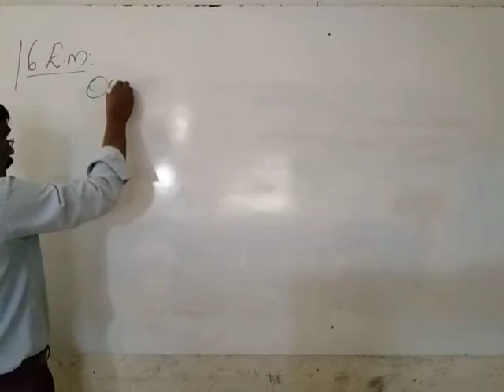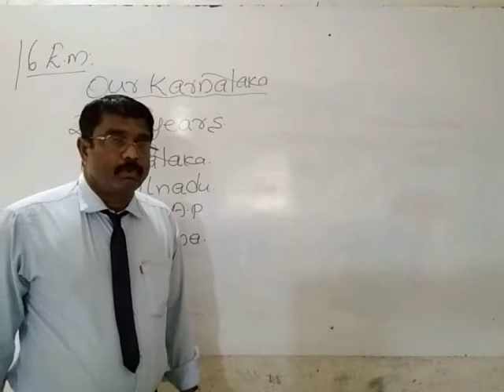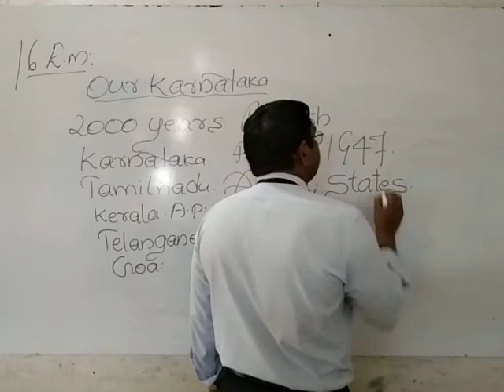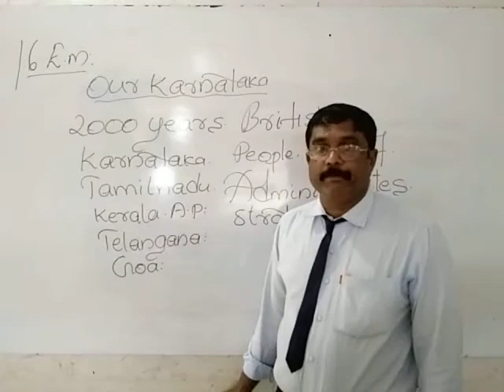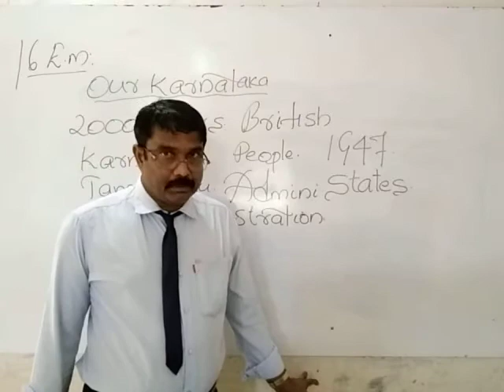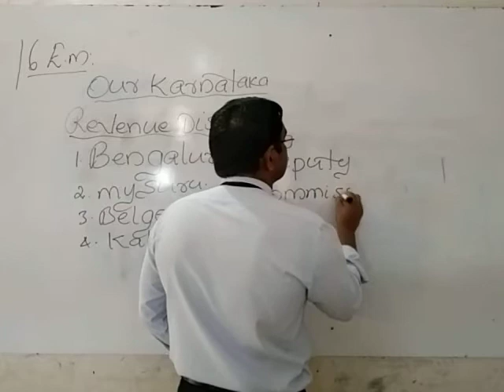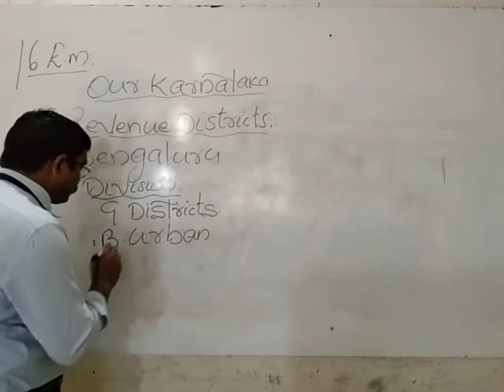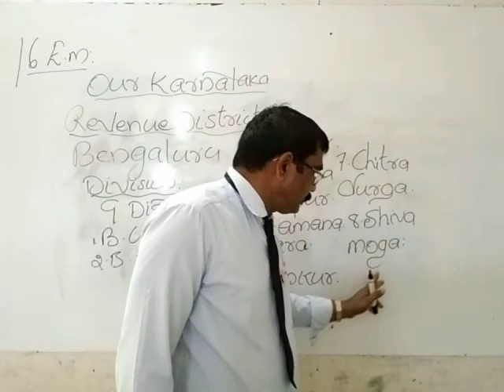STATE 6TH EM SST OUR KARNATAK BY VIJAYAN M B SIR DAY 1